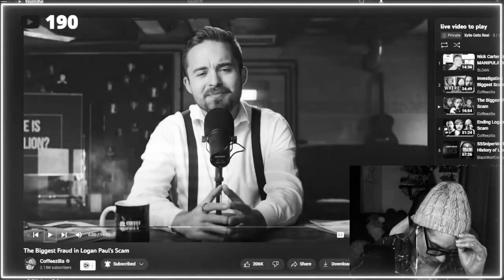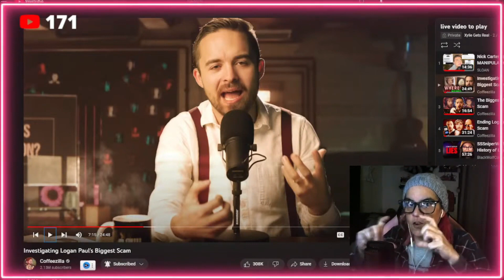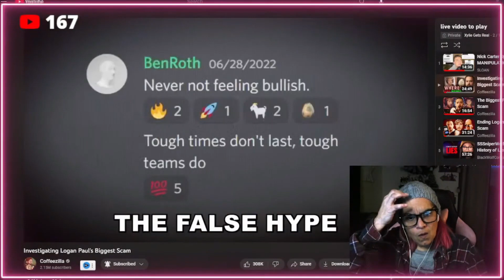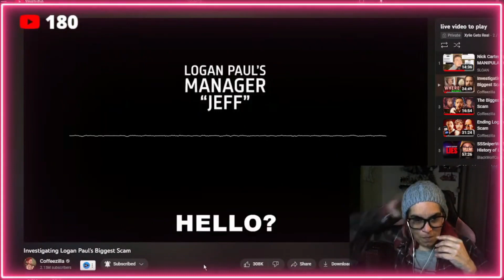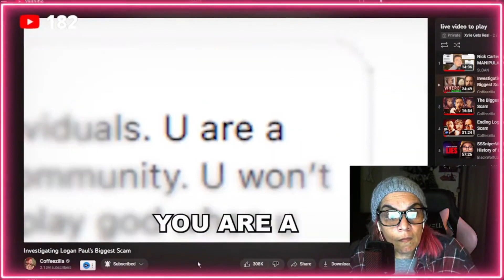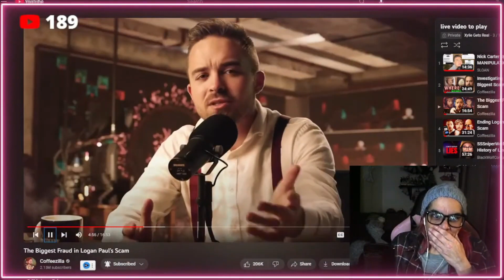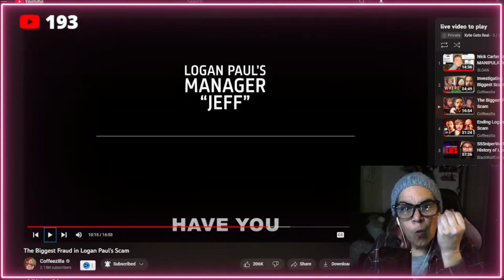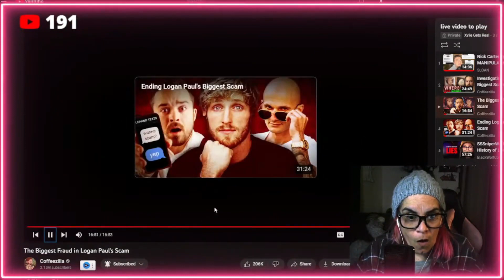Coffeezilla vs Logan Paul Part 1 & 2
This is a react to part 1 and 2 of Coffeezilla's trilogy about Logan Paul and his band of Crypto scammers. Crazy stuff

Edited by @JadedTake

You can catch me on Twitter: @XylieGetsReal

Send me stuff:
Xylie Star